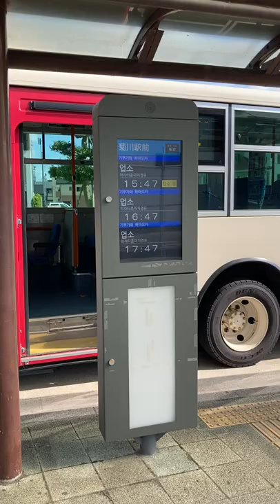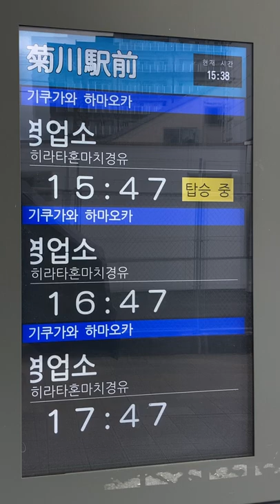菊川駅前 バス停 バス発車案内ディスプレイ しずてつジャストライン